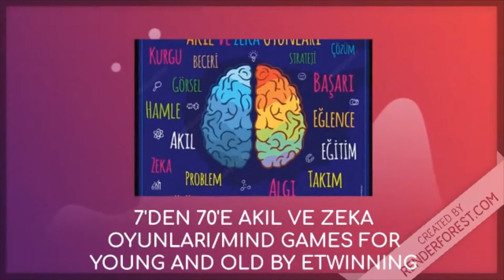Akıl ve Zeka Oyunlarının Akademik Başarıya Etkisi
7'den 70'e Akıl ve Zeka Oyunları eTwinning Projemizin Ortak Ürünü
 Hazırlayan:Ayşe TÜZÜN